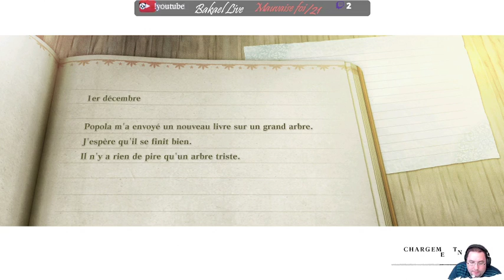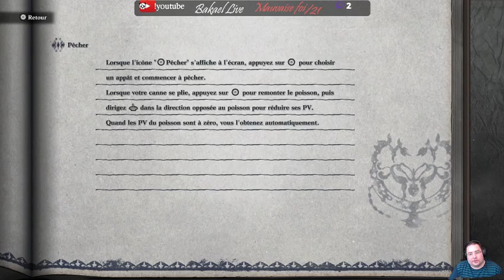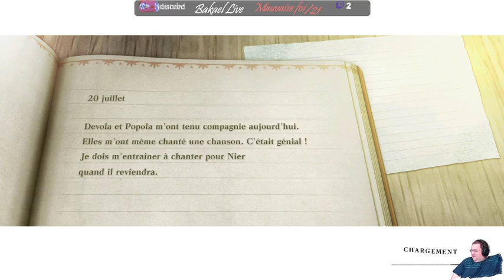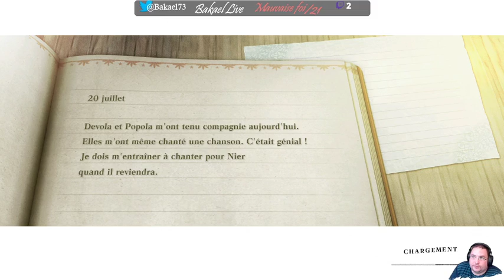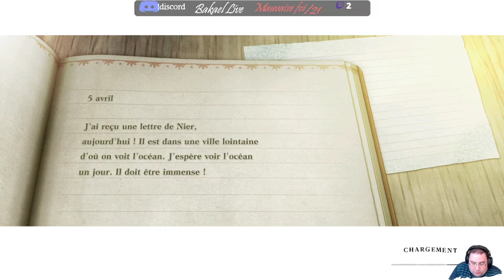[FR] NIER Replicant - 02 - De la pêche et un combat difficile